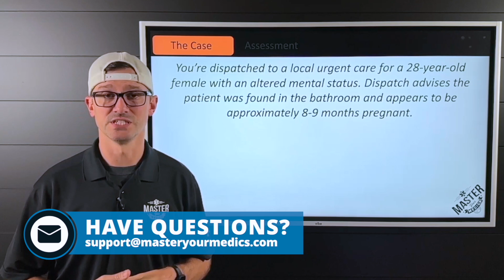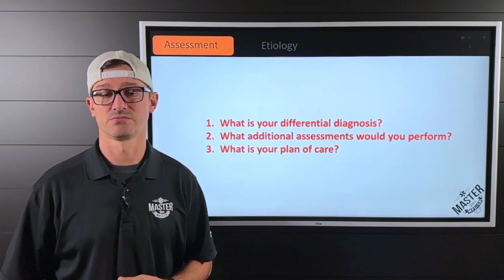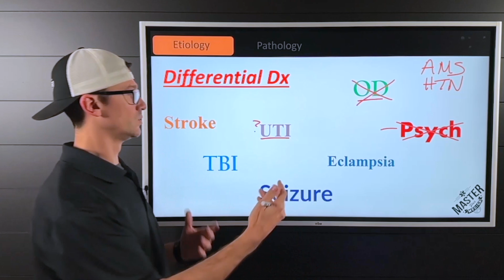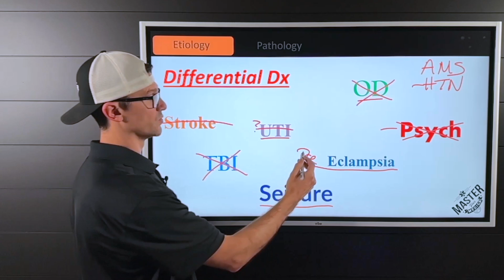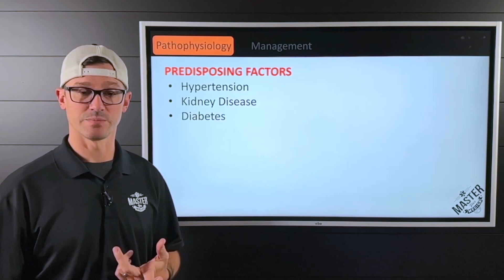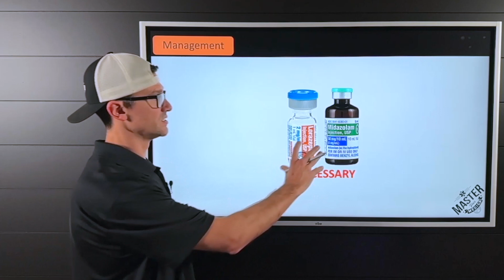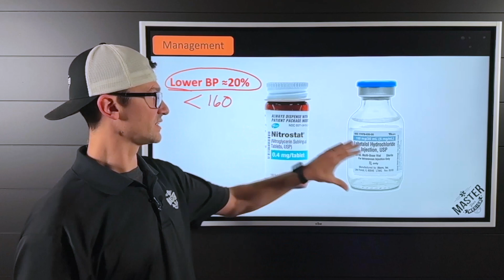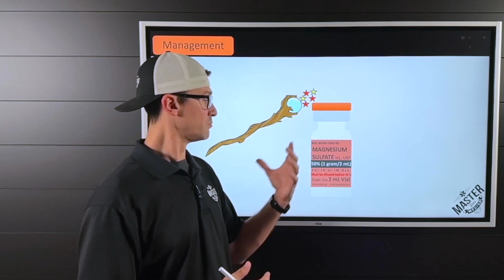Eclampsia Management | Case Breakdown (August 16th, 2024)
🚑 🚨 You're dispatched to a local urgent care facility for a 28-year-old female with an altered mental status. Dispatch advises the patient was found in the bathroom and appears to be in the 3rd trimester, approximately 8-9 months pregnant.

You find the patient in the bathroom hovering over the toilet. She is quite nauseated and has been vomiting clear liquid and food in the bathroom. The patient has an altered mental status. Her airway is patent, lungs are clear and equal, and her skin is warm and dry. However, you do notice that she has had urinary incontinence, which produces a strong urine ammonia odor. Assessing the abdomen, it is soft, and you don't notice any contractions. But you do notice that she has some slight pitting pedal edema.

Vitals:
• LOC: GCS 4-4-6
• HR: 98 normal sinus rhythm
• Eyes: PEARRL-A
• BP 182 / 102
• SPO2: 98%
• Temp: 98.6°F (37°C)
• Afib and slightly hyperglycemic
• BG: 146 mg/dL (8 mmol/L)

Medical staff provide you with a history chart:
• Hypertension and Type 2 DM
• Checked in for a "headache."
• Nurse states  she was "fine when she got here."

❓What is your differential diagnosis?
❓What additional assessments would you perform?
❓What is your plan of care?